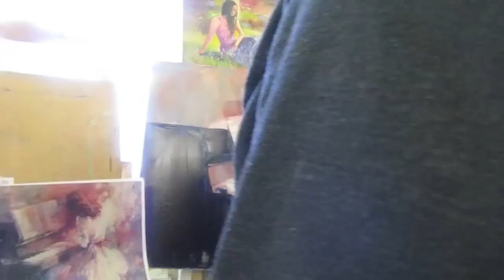Игорь Сахаров , фигура, портрет девушки